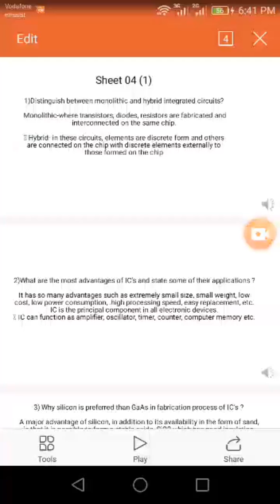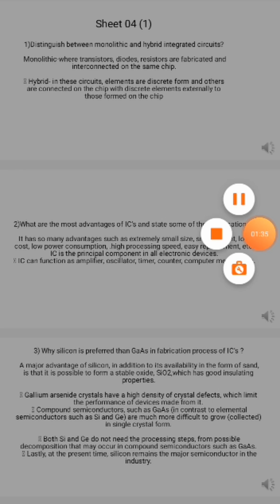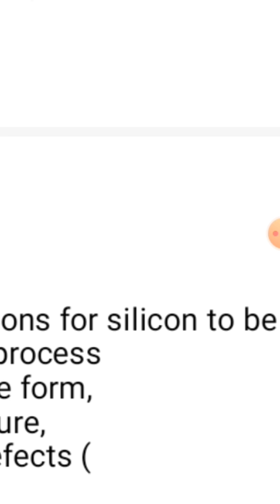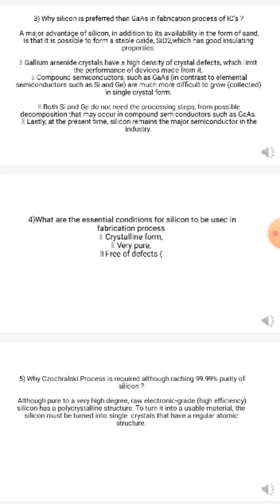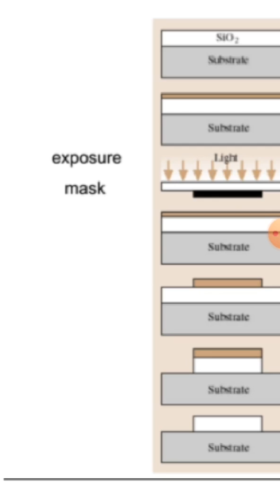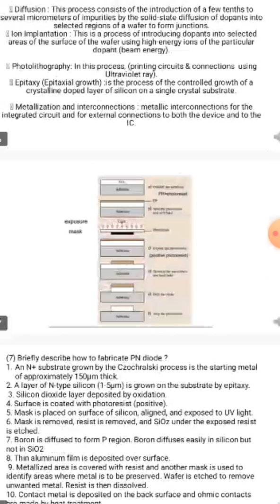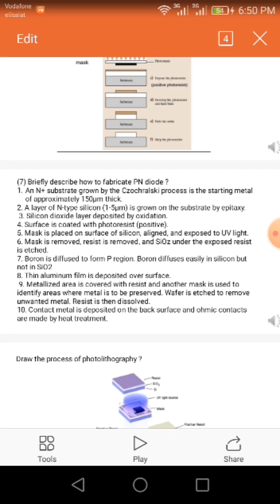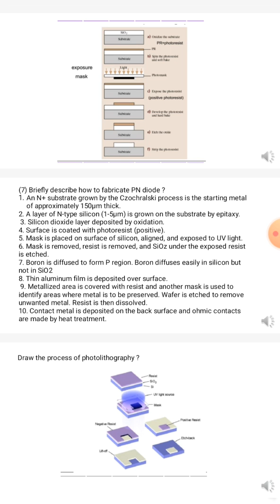Section & Sheet (04)_Eng. Islam